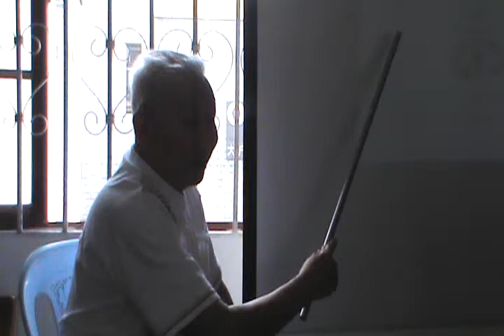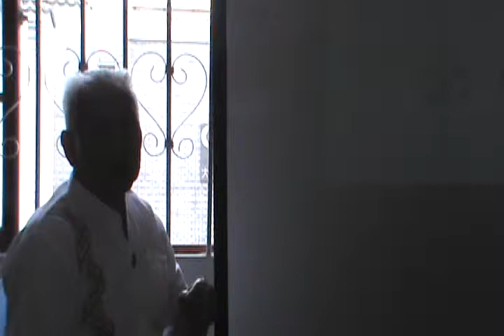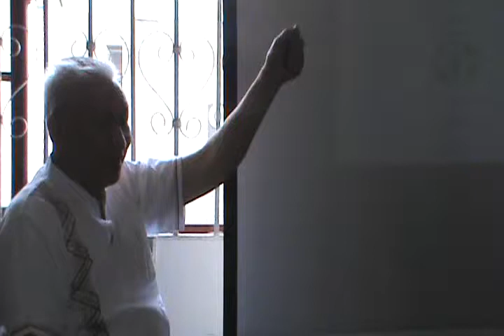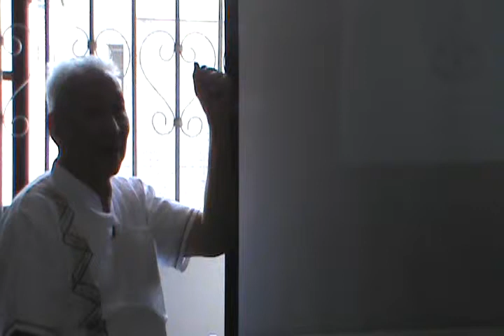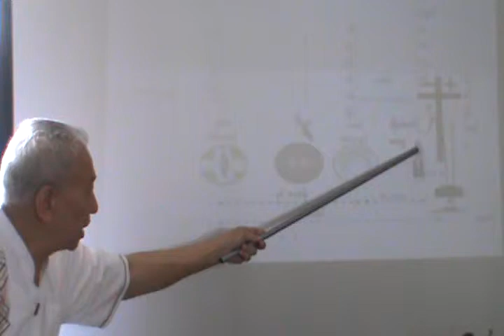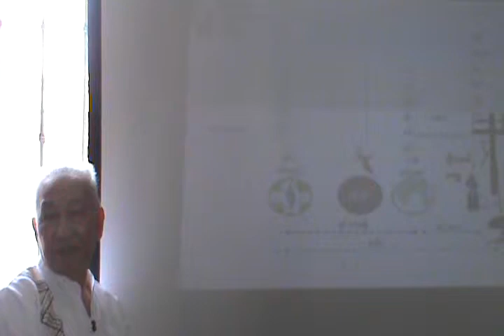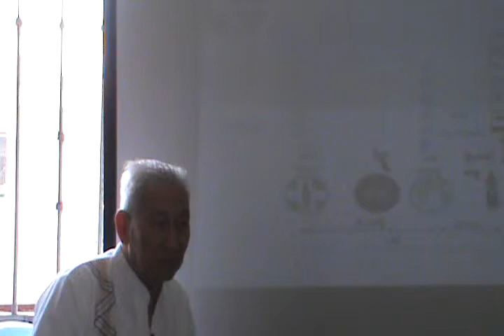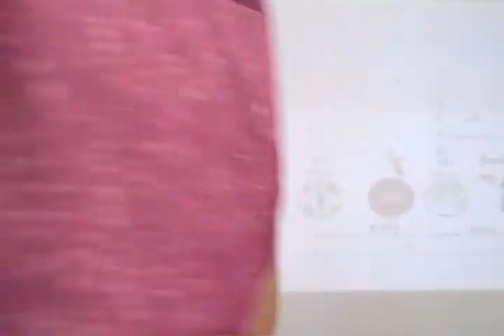Eagle in cage.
Amen & Amen